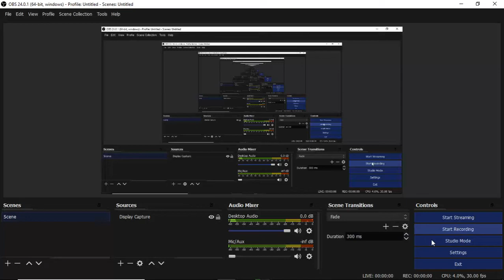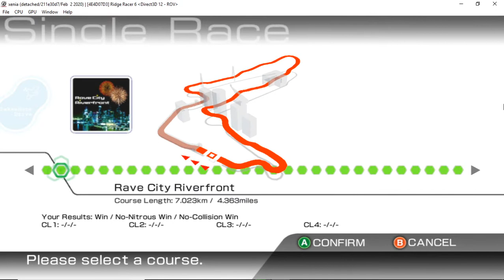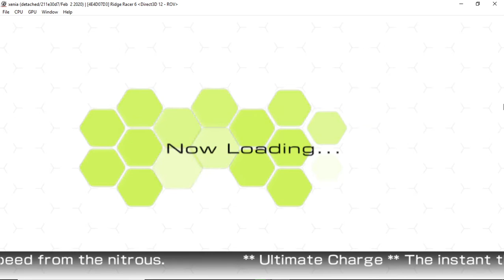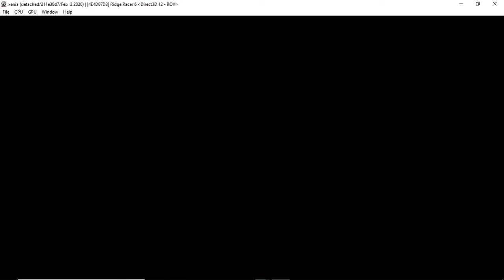Xenia Master Build | Ridge Racer 6 [SWITCH EMULATION]